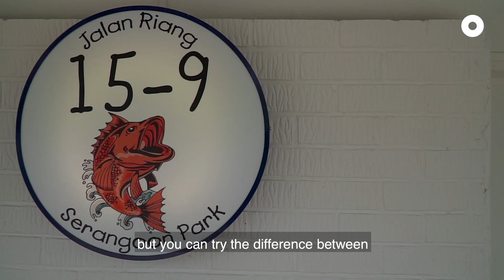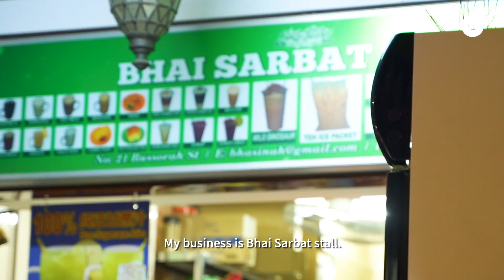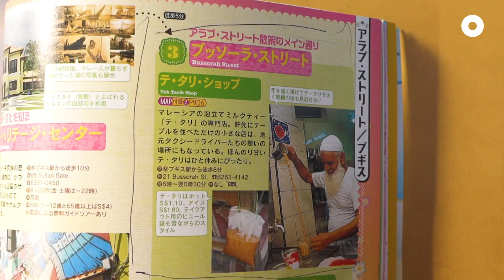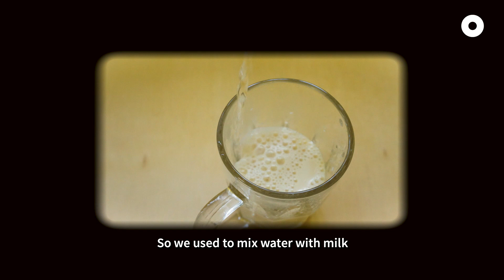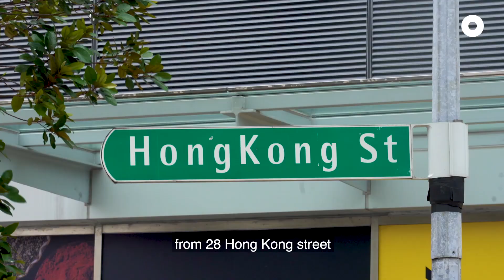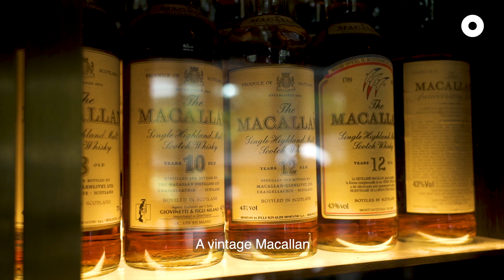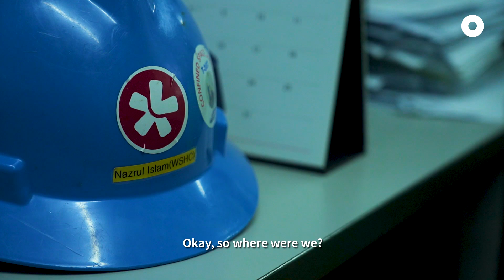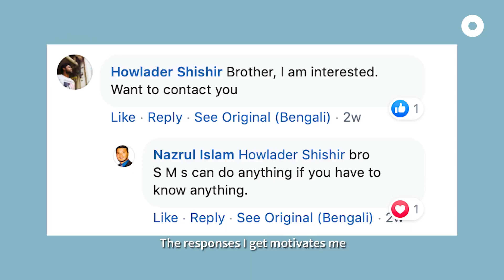Our Stories Of Our Town | Exploring Singapore Towns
As Singapore celebrates its 55th birthday, join us in celebrating the stories of the people that inhabit our little red dot!

Watch as we explore Singapore neighbourhoods around the island!

0:00 Our Stories In Our Town | Exploring Singapore Towns

0:15 Exploring Singapore's Floating Fish Farms
📍Did you know that some of your seafood is farmed locally in Singapore? Find Ah Hua's Kelong at 15-9 Jalan Riang, Singapore 358987

4:02 The Tea Stall With Fans from Jurong to Japan
📍 Curious about this famous tea stall? It's located at 21 Bussorah St, Singapore 199442

7:13 Inside The World's Largest Gin Collection
📍 With over a thousand different bottles of gin, ATLAS Bar houses the world's largest gin collection. It's located at 600 North Bridge Rd, Parkview Square, Singapore 188778

10:12 A Migrant Worker's Micro Influencer Life
📍 Meet Nazrul, a Safety Officer who came to Singapore 11 years ago, who has went back to school and has also taken part in several marathons while juggling the demands of his job.

13:37 Pulau Ubin Crab Hunter
📍 To hire Mr Ong's taxi on Pulau Ubin, look for Mr Ong's van with the license plate number,  PU119S, at the taxi stand!